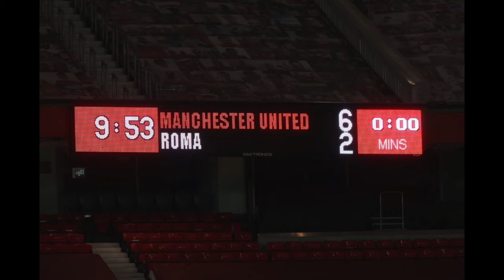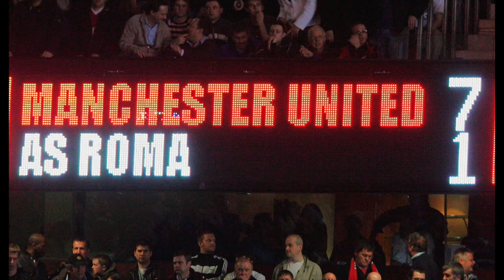Premios Futbolito 017 - Chale, nos humillaron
Un nuevo miércoles, unos nuevos premios ¡entra para ver quienes ganaron esta vez!

¡Descarga nuestro último número de la revista!